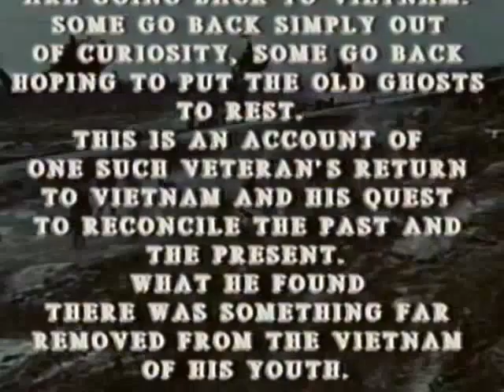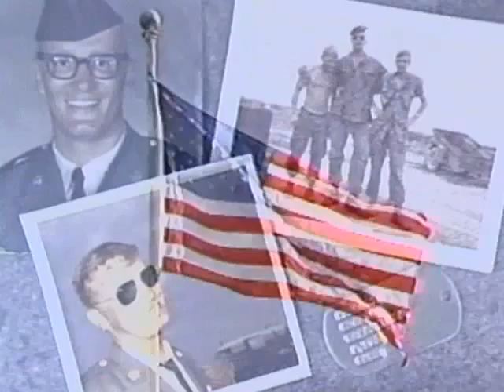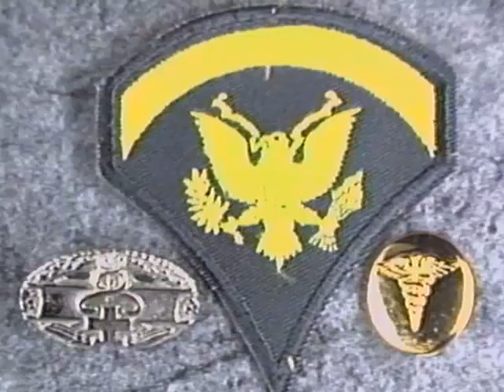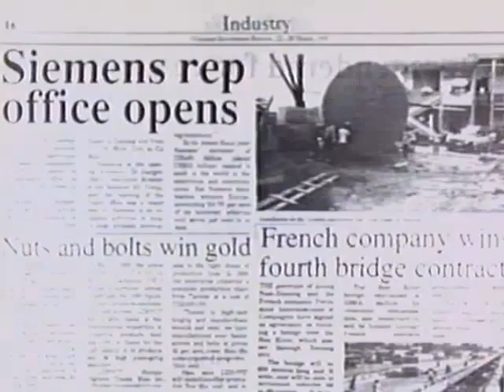Reflections of Vietnam in 1993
The Vietnam War, also known as the Second Indochina War, and also known in  Vietnam as Resistance War Against America. The Vietnam War, (1954–75), a protracted conflict that pitted the communist government of North Vietnam and its allies in South Vietnam, known as the Viet Cong, against the government of South Vietnam and its principal ally, the United States.

At the heart of the conflict was the desire of North Vietnam, which had defeated the French colonial administration of Vietnam in 1954, to unify the entire country  under a single communist regime modeled after those of the Soviet Union and China.